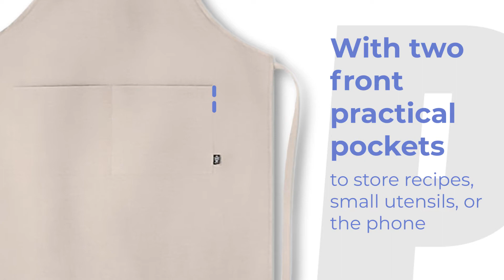Personalized hemp apron Naima 🍴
Customizable kitchen apron. Made of 100% quality hemp with a weight of 200g/m2. Customize it with your logo on the front in various techniques available. Find this apron in multiple colors to match your corporate color. The perfect gift if your audience is a cooking lover

In our catalog you will find a wide variety of customizable aprons, a merchandising detail that you can offer if your brand is related to cooking and art. Find them in different models, colors, materials... to get your next gift 👉🏻

In Promotionice.com we have a catalog of more than 10,000 promotional products that can be customized. You'll find aprons, as well as kitchen accessories, home accessories, etc. Discover our wide variety and choose your next gifts to surprise your audience 👉🏻
👇🏻LINKS OF INTEREST👇🏻
0:03 Details
0:06 Features
0:21 Examples of use
0:34 Marking spaces
0:44 Available colors
▸▸▸For comments or requests on social networks use the hashtag: promotionice.